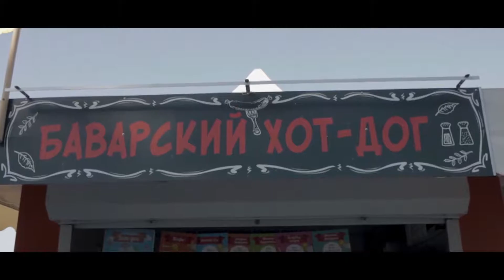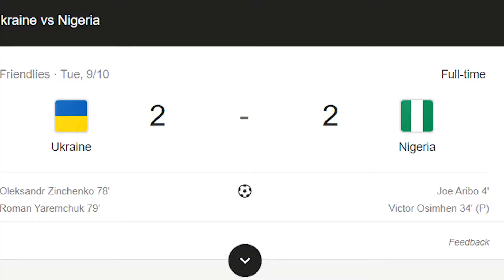Watching the Super Eagles play in Dnipro Ukraine | Game Day Experience Vlog | Ukraine VS Nigeria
Olamide Osilade watches Ukraine Vs Nigeria friendly match in Dnipro Ukraine, He vlogs his game day experience with the super eagles of Nigeria.